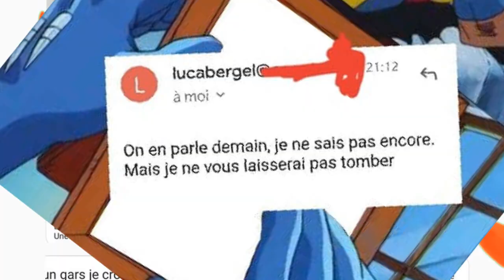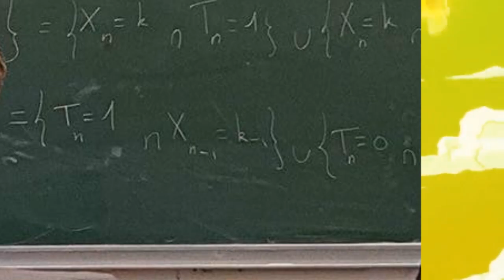OPENING JANSON DE SAILLY ARC IV - 2021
I just had to share it
Sup7 b4 all
PSI* RISE UP